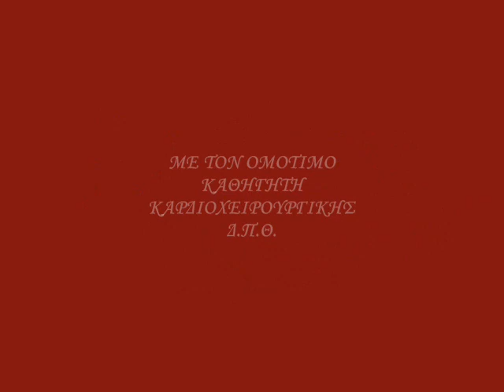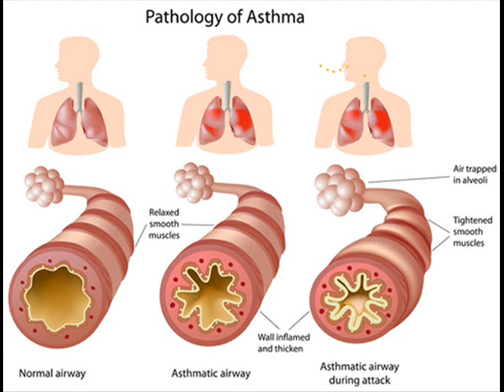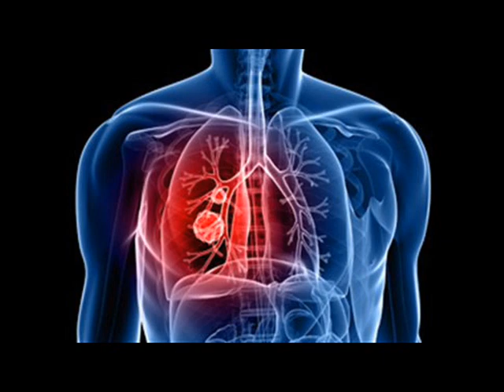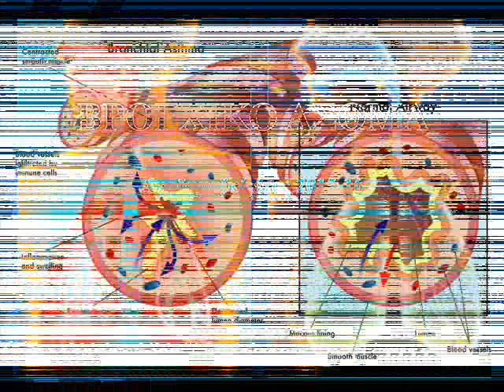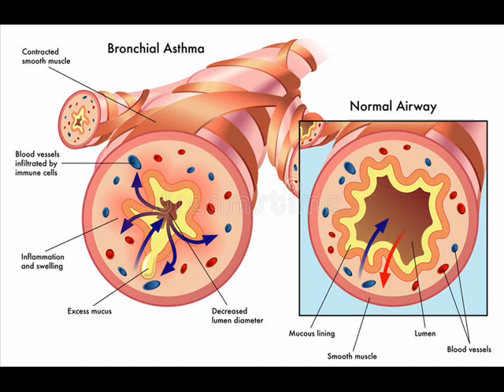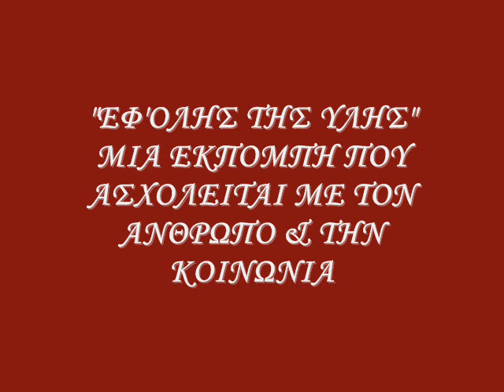ΕΦ' ΟΛΗΣ ΤΗΣ ΥΛΗΣ 68 - ΤΟ ΒΡΟΓΧΙΚΟ ΑΣΘΜΑ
ΜΕ ΤΟΝ ΚΑΘΗΓΗΤΗ ΚΑΡΔΙΟΧΕΙΡΟΥΡΓΙΚΗΣ Δ.Π.Θ. & ΑΡΧΟΝΤΑ ΑΚΤΟΥΑΡΙΟ ΤΟΥ ΟΙΚΟΥΜΕΝΙΚΟΥ ΜΑΣ ΠΑΤΡΙΑΡΧΕΙΟΥ κ. ΓΕΩΡΓΙΟ ΜΠΟΥΓΙΟΥΚΑ .ΣΥΝΟΜΙΛΗΤΗΣ  κ. ΣΤΑΥΡΟΣ ΑΝΕΥΛΑΒΗΣ